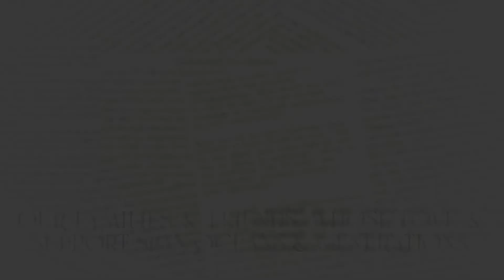Heartstrings - 3D Animated Short Film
Heartstrings is a short 3D-animated drama that centers around an Irish young woman named Ailidh who immigrated to New York City in 1910 with few belongings except for her father’s old violin. Ailidh is surprised to find that by playing the violin just like in her memories she’s able to bring her father back to her for one final goodbye, even if only for a moment.

Produced at the Savannah College of Art and Design by

Erin Donahue, Alexandria Rivero, Noah Heilveil, Sam Coulter, Jing Lyu, Nicole Duerr, Nicole Keefe, Rongchen Ye, Ryan Marsden, Yuanshiyu Gao, Tashi Tsering Sherpa

Sound Supervision and Sound Design by Elizabeth Moore
Sound Design by Jules Santamauro

Special thanks to Timothy Steele